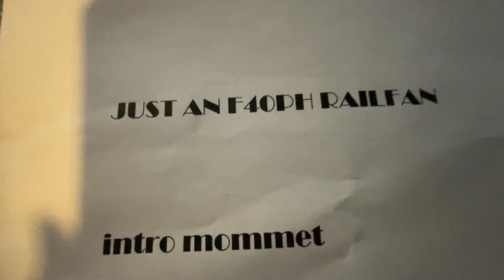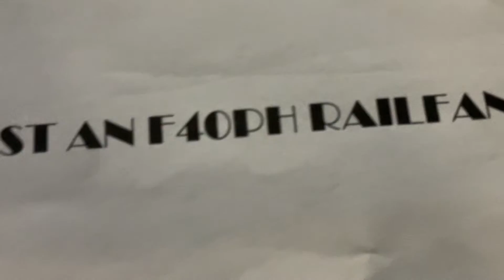Went to the north east trains store and picked up a F-3-A 1 and F-3 A 3 plus intro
The intro is little bit bad but it is ok